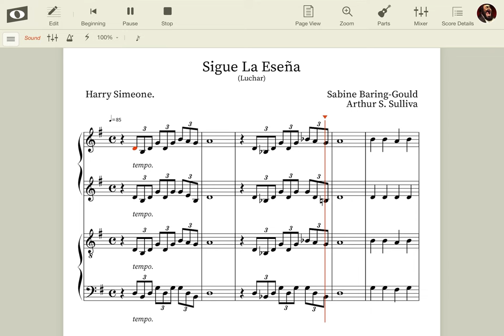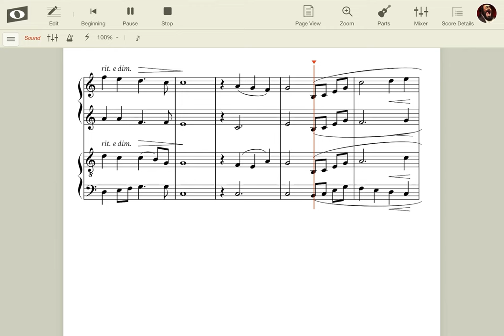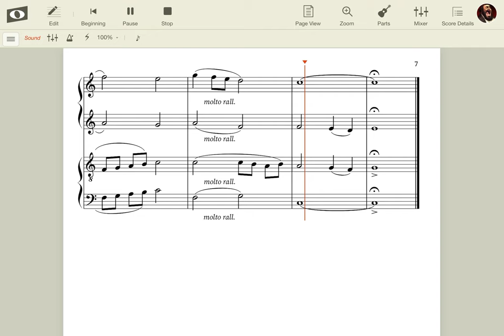Sigue La Enseña (LLDM): Ensemble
Author: Sabine Baring-Gould
Composer: Arthur S. Sullivan
(& Harry Simeone but, can't confirm)